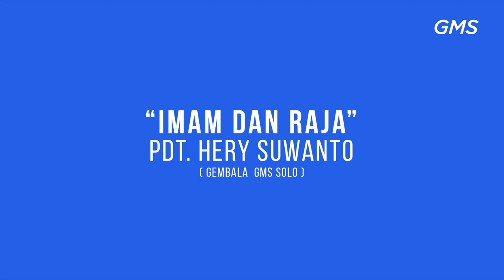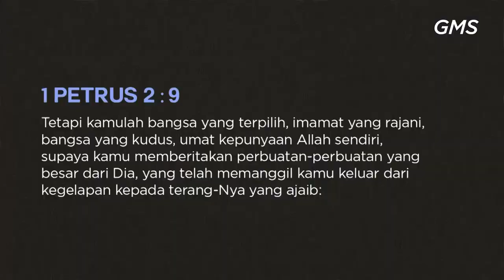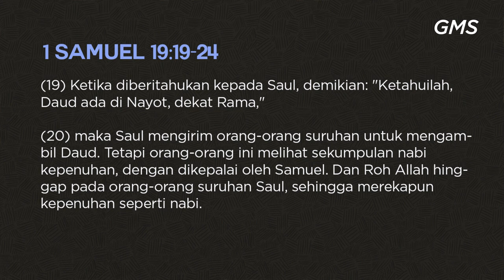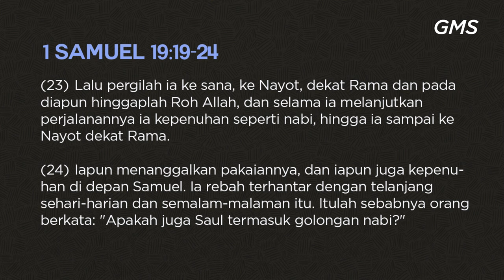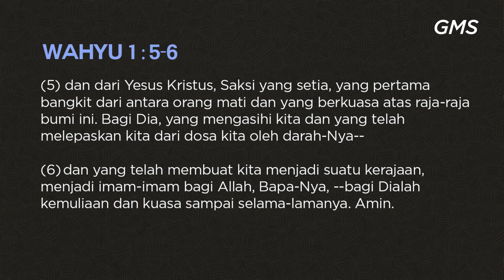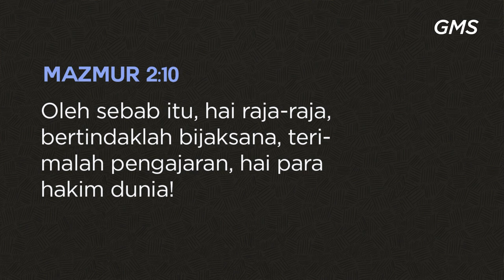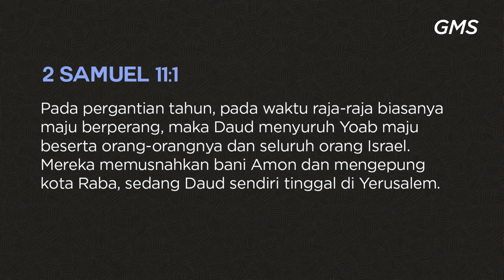GMS SOLO - IMAM DAN RAJA - PDT HERY SUWANTO